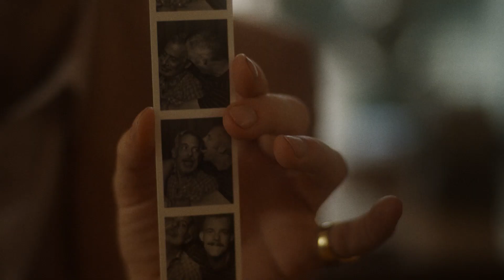Henry Threatens Gino - Scene | American Horror Story: NYC | FX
Gino's worries over Patrick's trip to Fire Island are interrupted when a gun-wielding Henry turns up in his apartment. Watch new episodes of AHSNYC Wednesdays on FX. Stream on Hulu.

American Horror Story: NYC Season 11, Episode 6.

American Horror Story: NYC is the eleventh installment of the award-winning anthology series created by Ryan Murphy and Brad Falchuk.